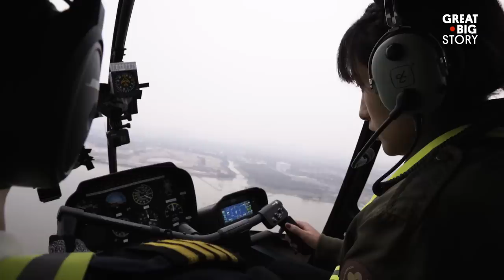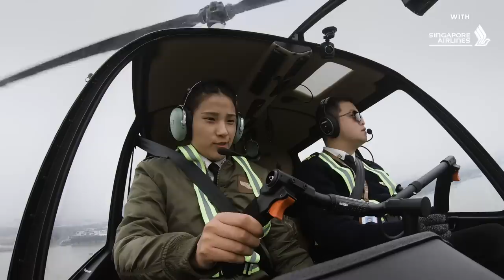Helping Tibetan Youth Find Their Wings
Growing up in Lhasa, Tibet, Rinchen Dolma watched airplanes pass overhead and dreamed of one day flying them herself. She had never been up in the air, and no one she knew was a pilot. Now, thanks to a special aviation training program in Suzhou, China, Rinchen’s dreams—and her future—are taking flight.

This Great Big Story was made possible by Singapore Airlines.